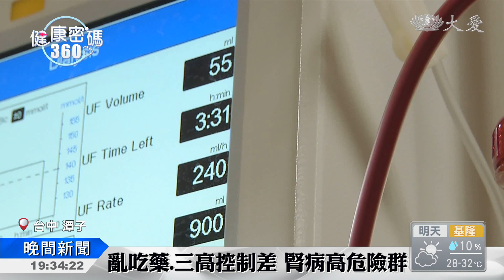40歲後 腎功能江河日下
台灣是洗腎王國，腎臟問題一直是國人健康的隱憂，其實腎臟功能跟年紀有很大的關係，一般來說，超過四十歲以後，每增加一歲，腎功能就會下降，如果有服止痛藥習慣的民眾，或是血糖、血壓控制不好的三高患者，更是腎臟病的高危險群，醫師提醒，飲食要減少蛋白質攝取，補充適量水分，多運動，保護您的腎臟。